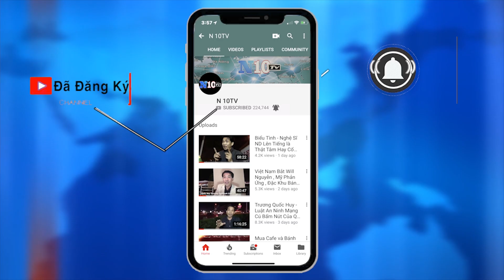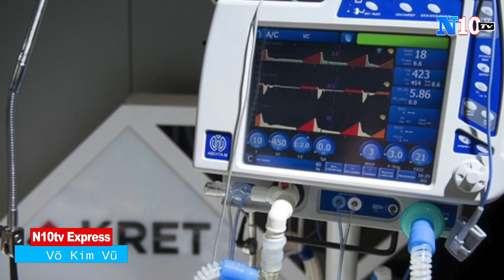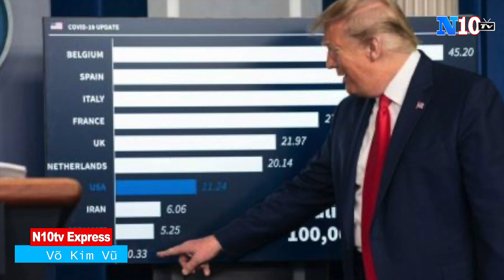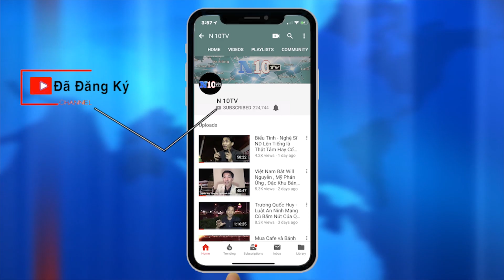14/5/2020 :Pháp đáp trả Trung Quốc ,vụ nâng cấp tàu chiến Đài Loan: 'Hãy tập trung chống dịch'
14/5/2020 :Pháp đáp trả Trung Quốc ,vụ nâng cấp tàu chiến Đài Loan: 'Hãy tập trung chống dịch'